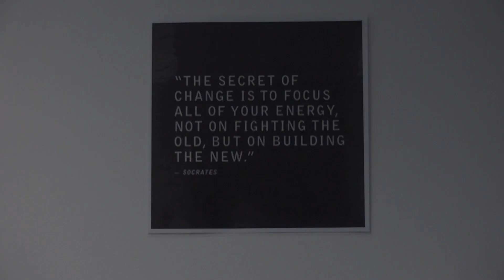Full pre-Exeter interview with Keith Curle